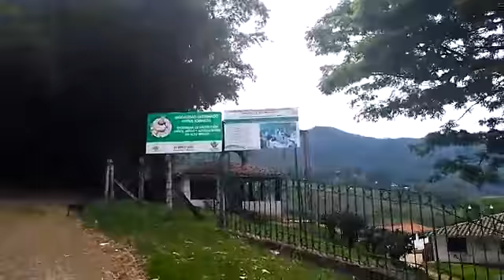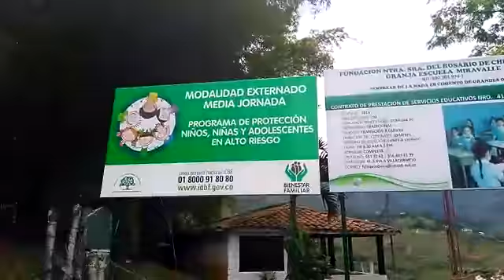Arquidiocesis de Cali insiste en quedarse con Miravalle.